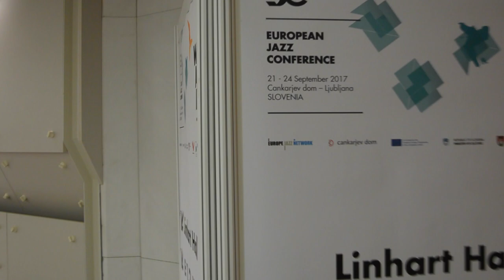What if... | EJN conference 2017 Vlog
So we went to the European Jazz Conference 2017 the 21-24 September in Ljubljana, Slovenia.
We had an amazing time there, met so many great people and saw so many amazing acts; we are so thankful to the EJN and we are so looking forward the next year conference!